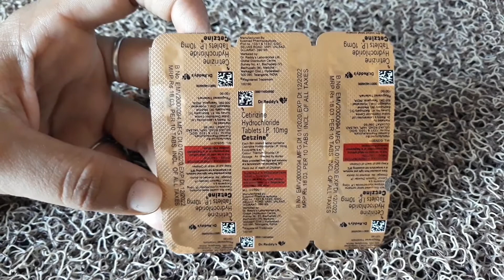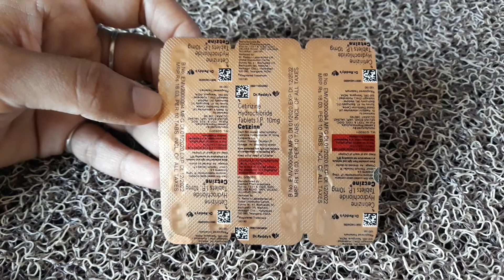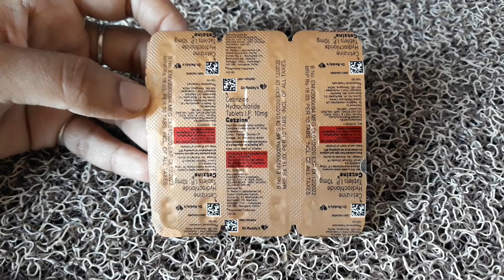cetrizine tablet | cetrizine hydrochloride 10mg tablet | एलर्जी, खूजली, खारिश की दवा | full review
cetrizine tablet

cetrizine tablet is a antihistamine drug.it used by any type of allergy for a body like rashes, itching,red patches or v allergy symptoms .

जैसे:नाक बहना
आँख बहना
सर्दी,जुकाम
मोसम बदलने पर एलर्जी
दुप से एलर्जी
किसी दवाई लेने से एलर्जी

और जानकारी पाने के लये वीडियो को अंत तक देखे।